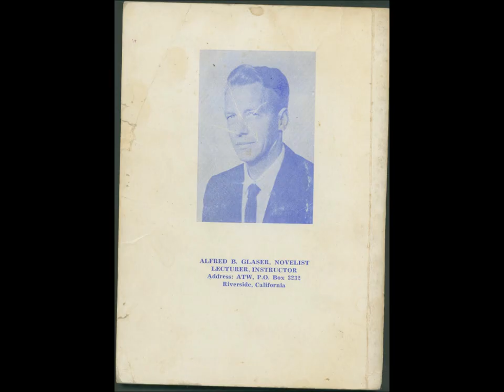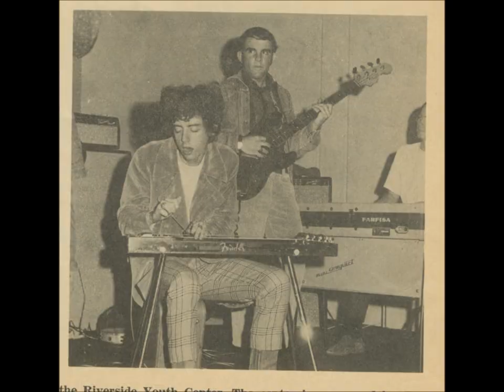Loons - Red Dissolving Rays of Light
Glenn Ross Campbell of the Misunderstood guests on psychedelic pedal steel guitar on the title tracks to the Loons' 2010 album on BOMP! Records.